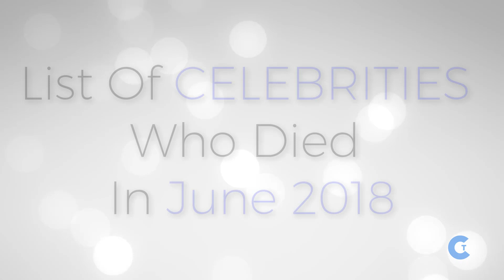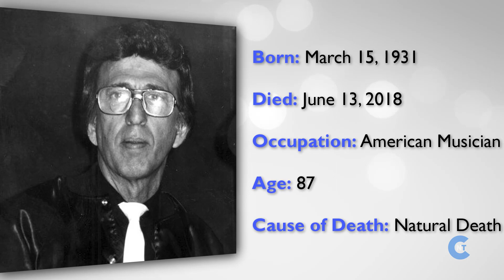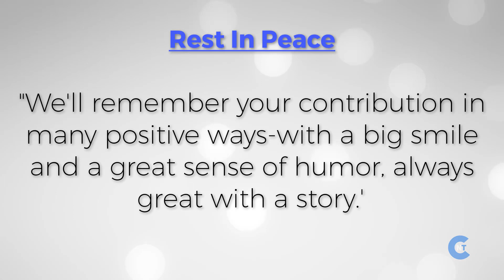List of Celebrities Who Died In JUNE 2018 | Latest Celebrity News 2018 (Celebrity Breaking News)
Latest Celebrity News:
This Is a Middle of This Year, And we've already lost Many stars In This 2018. In This List, There Are Many Young Celebrity And Many Legend Who Died So Early. 19 Celebrities Who Died In JUNE 2018.  Here is a list of celebrities who died in June 2018.

🔷 List of Celebrities Who Are No More With Us:

Celebrity Name: Danny Kirwan
Date Of Death: June 8, 2018

Celebrity Name: Neal E. Boyd
Date Of Death: June 10, 2018

Celebrity Name: D. J. Fontana
Date Of Death: June 13, 2018

Celebrity Name: Georgann Johnson
Date Of Death: June 4, 2018

Celebrity Name: Leslie Grantham
Date Of Death: June 15, 2018

Celebrity Name: Martin Bregman
Date Of Death: June 16, 2018

Celebrity Name: XXXTentacion
Date Of Death: June 18, 2018

Celebrity Name: Big Van Vader

Celebrity Name: Sophie Gradon
Date Of Death: Not Yet Published

Celebrity Name: Vinnie Paul
Date Of Death: June 22, 2018

Celebrity Name: Carlos Lopez Jr
Date Of Death: June 24, 2018

Celebrity Name: Joe Jackson
Date Of Death: June 27, 2018

🔷 So This is The Latest Celebrity News Of JUNE 2018.

🌟As Our Audience Feedback, We Made Our This Video Under The Banner Of  "Celebrities Who Died"  With New Format. No, We Try To Give Evidence for Celebrity Because We Have To Know Why They Are Known For.  Hope You People Appreciate Our Try.

👉 Imgur: CelebrityNewsToday.imgur.com/